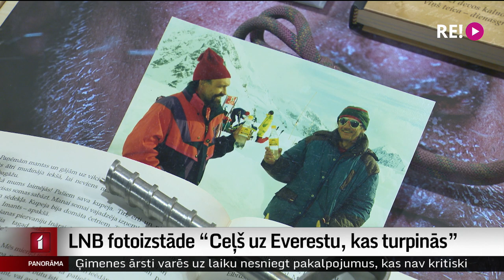LNB fotoizstāde “Ceļš uz Everestu, kas turpinās”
Tieši kovids bija iemesls, kādēļ alpīnists un zemessargs Juris Ulmanis pērn pavasarī pēc gandrīz divus mēnešus ilgas ekspedīcijas neuzkāpa savā septītajā virsotnē – planētas augstākajā punktā. Everestā. Par spīti skābeklim mugursomā, vīruss laupīja viņa spēkus. Un tikai diennakts attālumā no virsotnes viņam lika griezties atpakaļ. No šodienas Latvijas Nacionālajā bibliotēkā skatāmi šajā ceļā gūtie iespaidi fotogrāfijās. Turpina Aija Kinca.